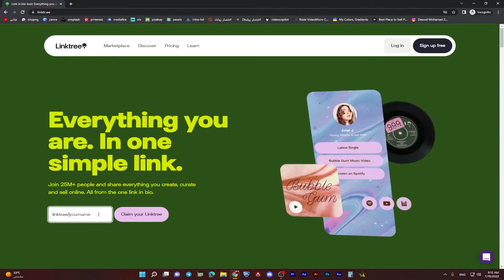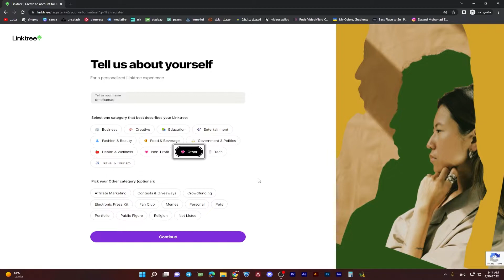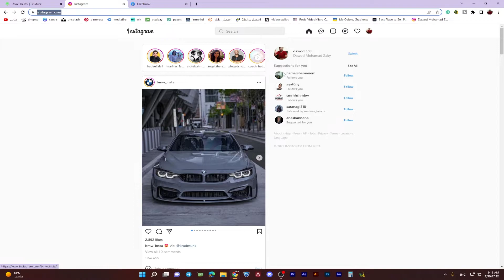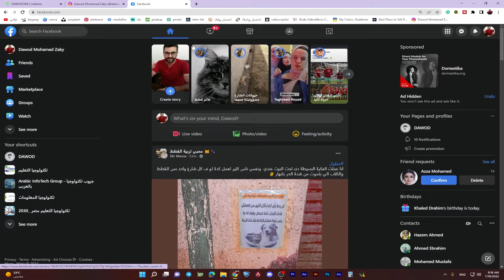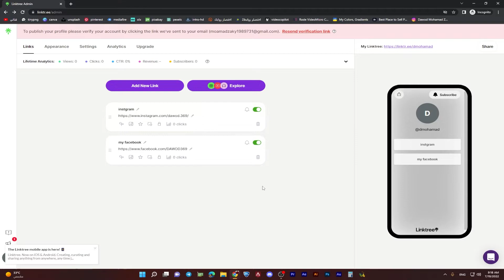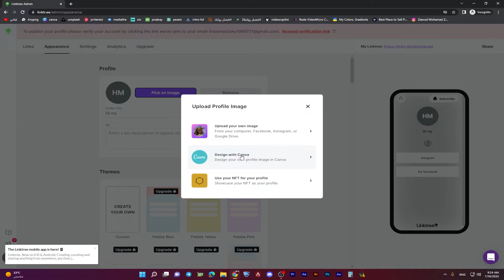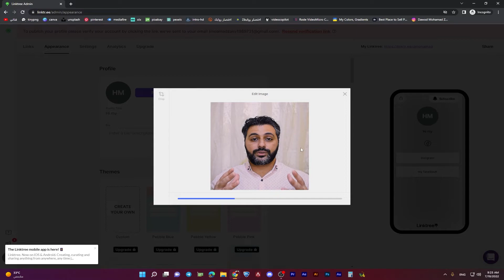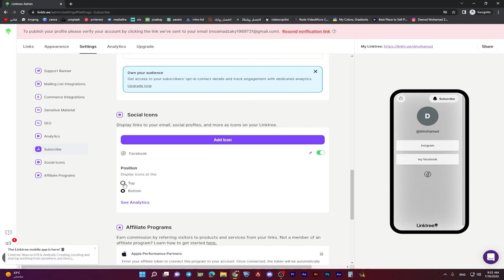شرح موقع لينك تري | اضافة جميع الحسابات في صفحه خاصه | How to Create a Linktree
شكرا للأشتراك في القناة
ما عليك سوى الانتساب إلى هذه القناة للاستفادة من المزايا ودعم صانع المحتوى :
في الفيديو ده شرح موقع لينك تري ومن خلاله نقدر نجمع كل حساباتنا في صفحه خاصه بينا تابعه لموقع لينك تري
طريقة إنشاء رابط وآحد لجميع حساباتك على مواقع التواصل الإجتماعي